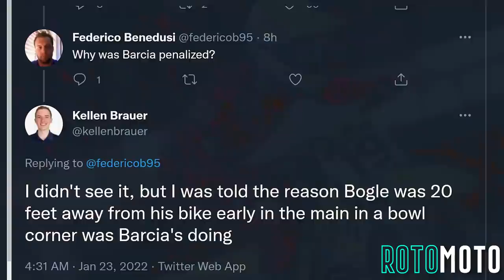Barcia & Bogle PENALIZED after San Diego take out & retaliation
The JBs, Justin Bogle and Justin Barcia get together in San Diego, resulting in costly penalties for the 2022 Supercross season